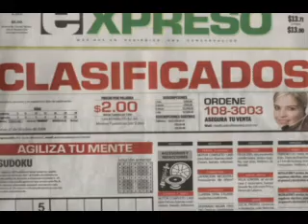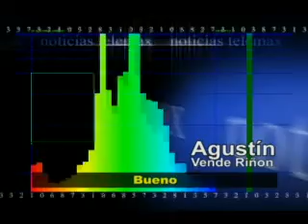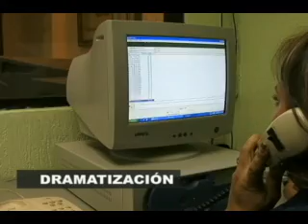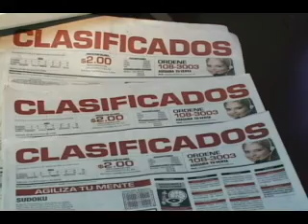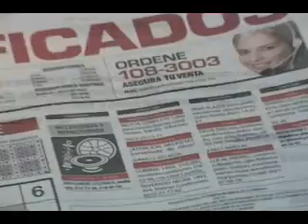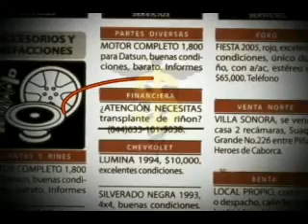NOTICIAS SONORA, INVESTIGACION ESPECIAL DE VENTA DE RIÑON PRIMERA PARTE